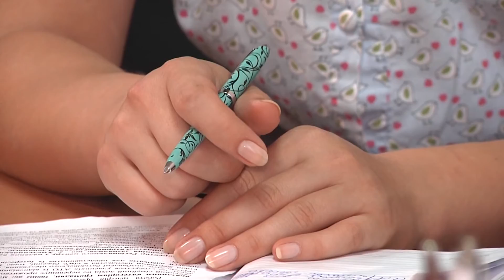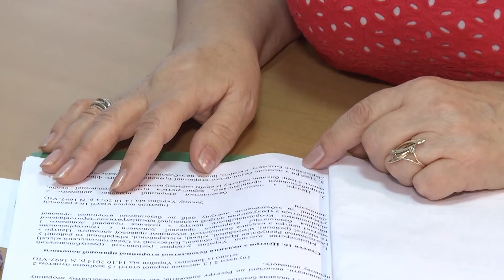Підсумки тижня: Вторина правова допомога. Інтерв'ю з експертом